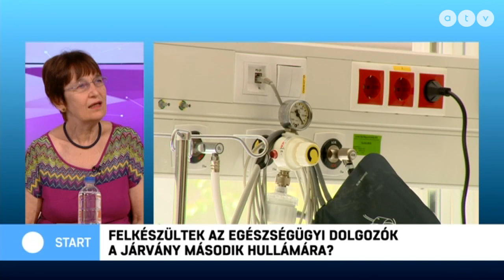Nincs elég dolgozó a kórházakban, rendelőkben!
Az ATV Start vendége Soós Adrianna elnök, Független Egészségügyi Szakszervezet.